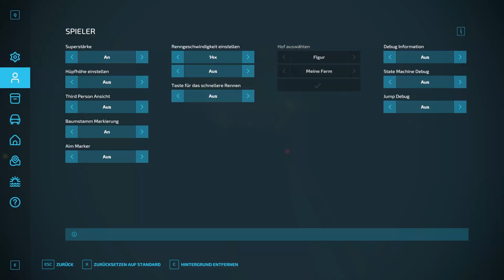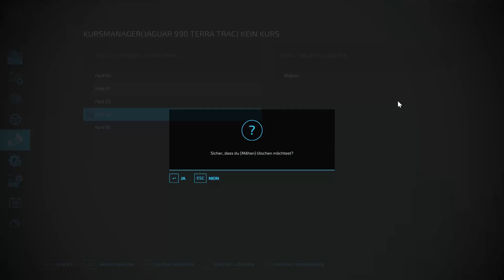LS 22 Hightech XXL Farm #54 Grassilagefinale und neuer Radlader!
Nun sind die 3 Wiesen fertig gehäckselt und es kann verdichtet und zugedeckt werden. Zum Schluss probieren wir den neuen Wiesenwalzemod aus. Aber wie viel Grassilage aus der Aktion herrausgekommen sind, seht ihr in der Folge.

0:00 Intro
0:15 Projekttrailer
3:24 Wiese fertig häckseln
12:44 Alle Geräte aufräumen
26:11 Radler holen
28:57 Zeitraffer Silo verdichten und zudecken
31:54 Wiesenwalze testen
35:59 Outro